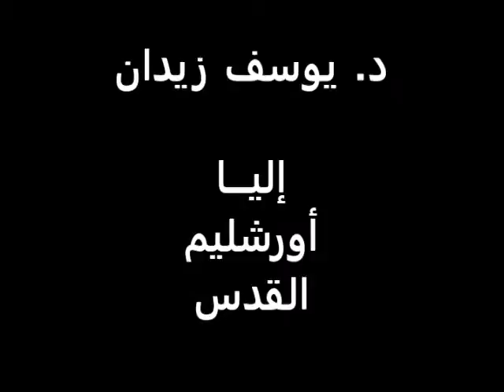د. يوسف زيدان - عن إلياء، أورشليم، القدس // 2014